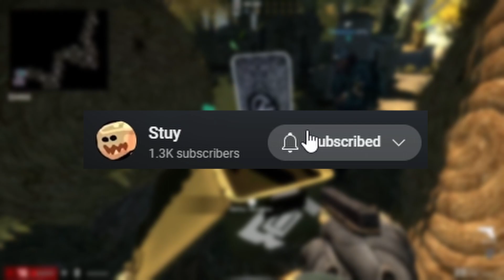CS But This Mod Turns it Into a RPG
meow meow meow meow meow meow meow meow rawr
Come and Get It - Flamingosis(feat Yung Bae)
Special Occasion - Flamingosis
2nd channel: @Stuyyy
homies channel: @MyCostanza